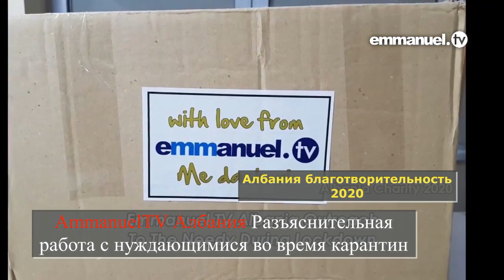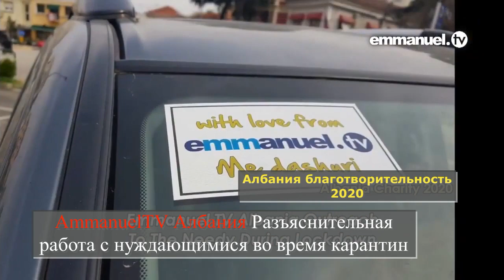Гуманитарная Деятельность "AMMANUEL TV" Распространилась На АЛБАНИЮ. SCOAN. ТБ Джошуа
Всемирная гуманитарная деятельность телеканала "Эммануил ТВ" распространяется на европейскую страну Албанию, где оказывается поддержка некоторым семьям, наиболее пострадавшим от экономических последствий локализации коронавируса (COVID-19).
-Как христианин, твоя жизнь-это решение проблемы, которая может возникнуть у кого-то из тех, кто попал в беду. Вы должны строить свою христианскую жизнь вокруг этого принципа, зная, что мы служим Богу, когда помогаем нашим ближним братьям. Наше положение во Христе Иисусе укрепляется каждый раз, когда мы помогаем кому-то в беде."- ТБ Джошуа. Данный канал не является официальным SCOAN, ни его представителем, а является исключительно любительским.
Поддержите пожалуйста канал, для дальнейшего его развития:
Карта(рубли): 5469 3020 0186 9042
Карта(гривна): 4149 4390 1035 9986
Карта(рубли): 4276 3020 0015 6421